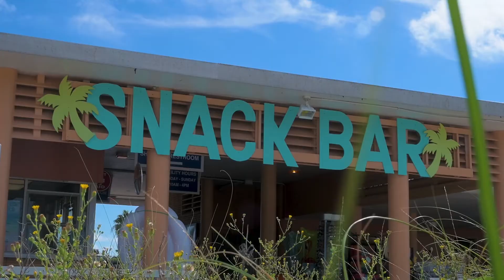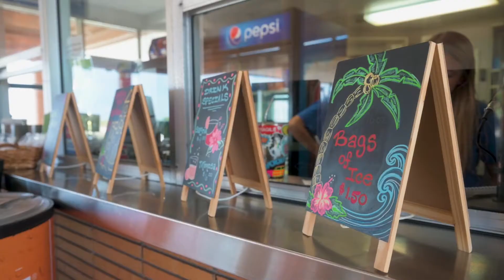We Are Parks & Rec | St. Petersburg Municipal Beach at Treasure Island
Take a peek into the day-to-day of St. Petersburg Municipal Beach at Treasure Island to see why you should check out this SunshineCity gem.